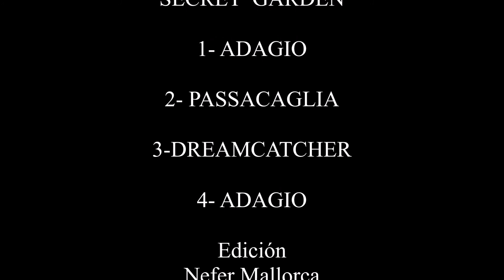NORUEGA I- (OSLO Y FIORDOS DEL SUR)- GLACIAR BRIKSDALBREEN- SECRET GARDEN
Este vídeo se ha creado sin fines de lucro ni de beneficio personal. El tema musical pertenece a sus legítimos autores y de ninguna manera se pretende infringir los respectivos derechos de autor. Este canal es sólo un medio de divulgación personal.